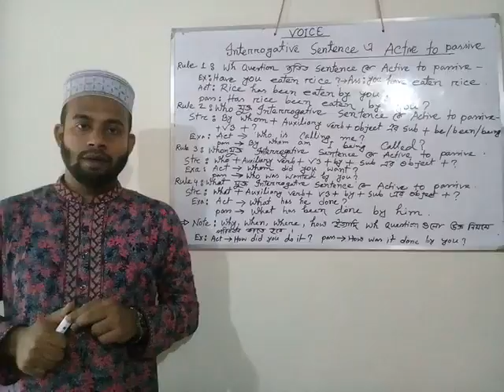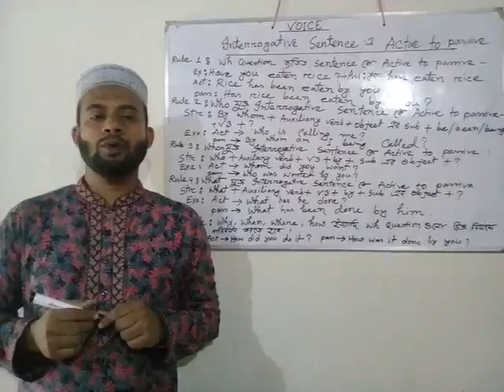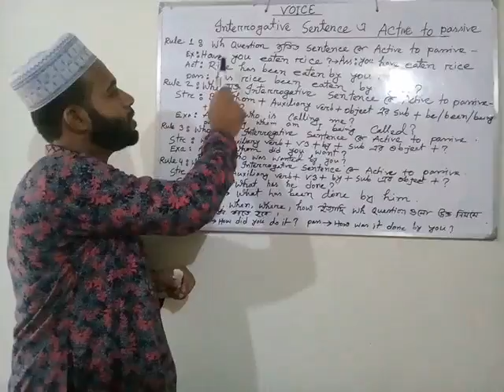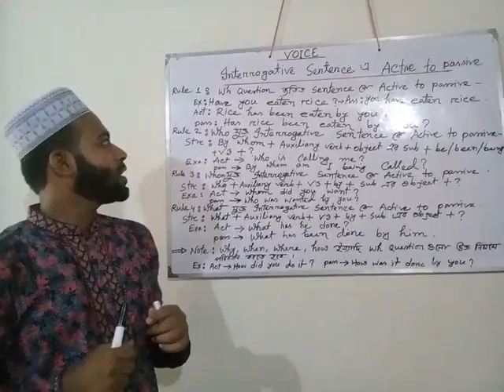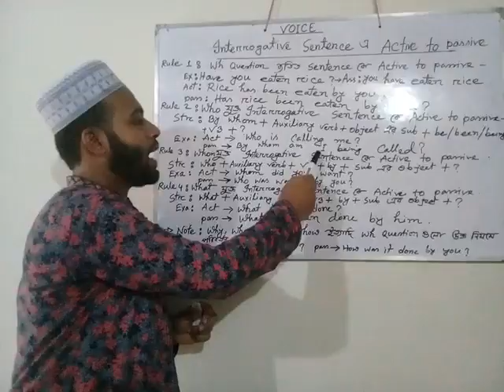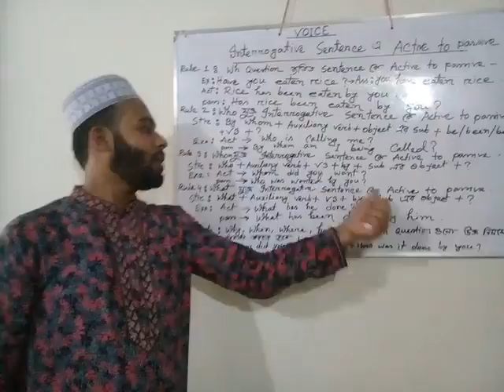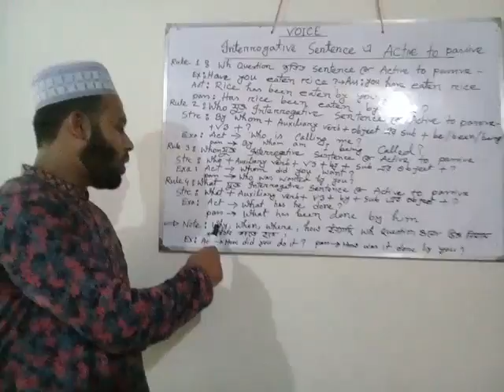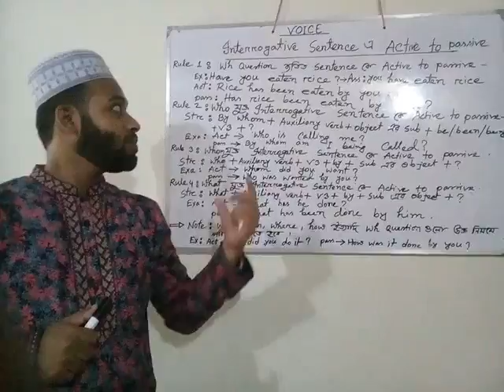onlineclass#voice change#part-2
Md Fazlur Rahman Assistant Teacher#Lakshminarayanpur high school,Begumganj, Noakhali